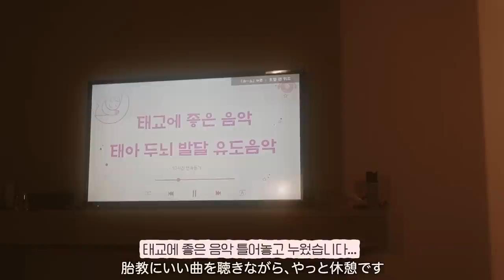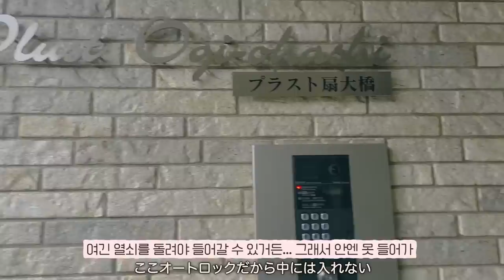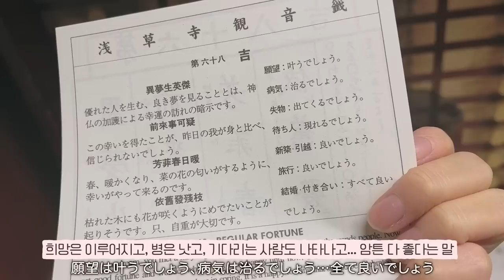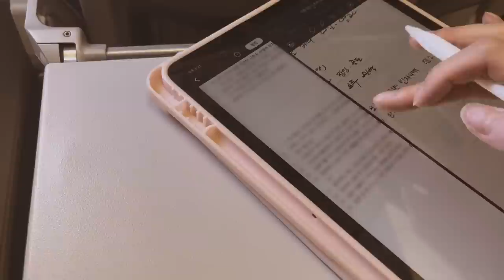드디어 일본으로...!🇯🇵 체력이 안 따라주는 태교여행🤕 도쿄 (임신 22주 VLOG)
📖 maru 번역서